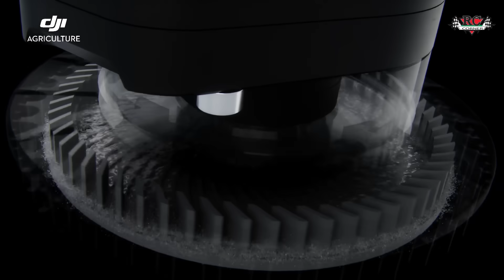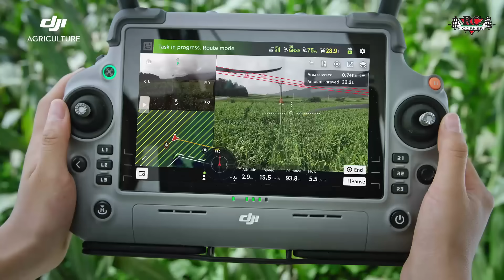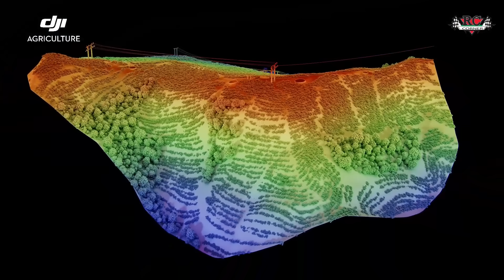DJI AGRAS T100 Official Launch – Redefining Precision Agriculture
🚀 We’re Live: Introducing the DJI AGRAS T100 🚀

Today marks a major milestone for innovation in agriculture — we are thrilled to officially launch the DJI AGRAS T100!

Built for big jobs in the field, the AGRAS T100 delivers:
🌾 A maximum 100 kg payload — the largest in its class.
DJI

💧 Versatile application capability: spraying, spreading and lifting all in one machine.
DJI

🛰️ A state‑of‑the‑art sensor suite including LiDAR + Penta‑Vision + millimetre‑wave radar for unmatched safety and autonomy.
DJI

🔋 Ultra‑fast charging and high‑efficiency systems designed to keep your operations moving.
DJI

As part of the team at RC Corner Trading LLC, I’m proud to bring this breakthrough to our region and support farmers, service providers and ag‑machinery partners in achieving higher productivity, safer operations and better outcomes.

📍 Ready to elevate your fleet? Let’s talk: I’ll be happy to walk you through the features, deployment options and how the T100 fits your business.

Here’s to smarter, safer and more efficient agriculture. Let’s take this leap together! 🌱